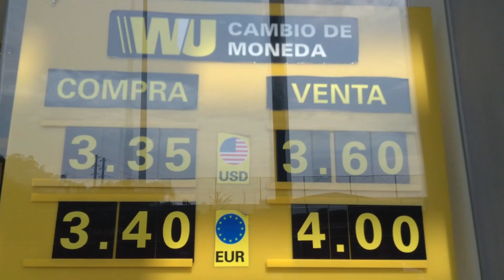Quedé varada en Perú? Mayo 2020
si deseas hacer un aporte económico ingresa al ícono que está en la portada a la derecha
Hice pequeños videos de cómo está la situación en Perú, no quería hablar de este tema pero veo que me preguntan cómo va todo? hice pequeños videos de momentos de las largas colas en los Bancos, supermercados, mercados, y personas todos con mascarilla, multas y sólo podemos estar hasta las 18 horas en la calle y me da lástima la pobreza siendo un país lamentablemente corrupto

Deseo ayudar con consejos y experiencias  a las personas que vienen o desean venir a Alemania, con muchos temas que pueden ayudar en tu vida y en Alemania